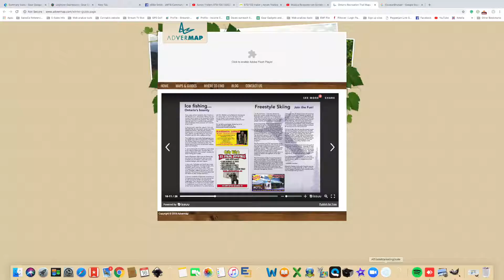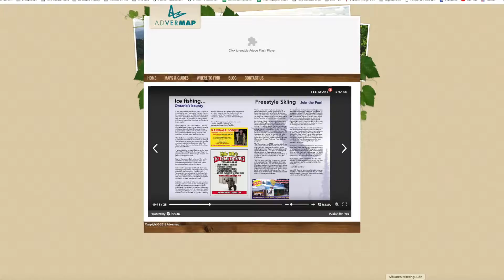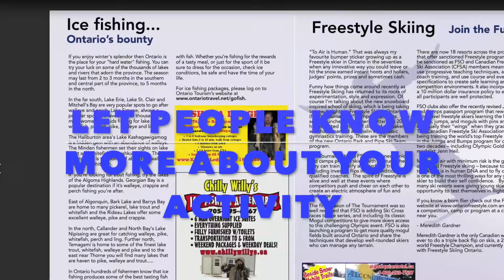Ontario Winter Guide 2019 - Update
Updated 17 DEC : Next Issue in January - just in time for the core months of winter.  Last chance to reach all of Ontario before winter really gets started!

The 19th edition of the Ontario Winter Guide boosts NEW FEATURES - including mobile links for smartphone users, redefined clear maps and bringing back coupon - both print and digital All part of the largest and longest rnning private winter guide for Ontario!